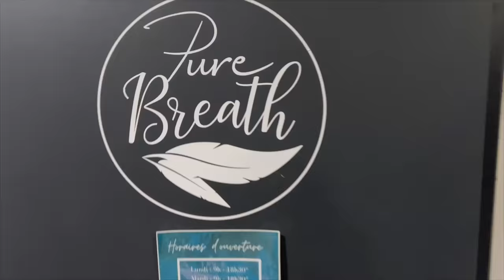VLOG | Ma semaine sportive